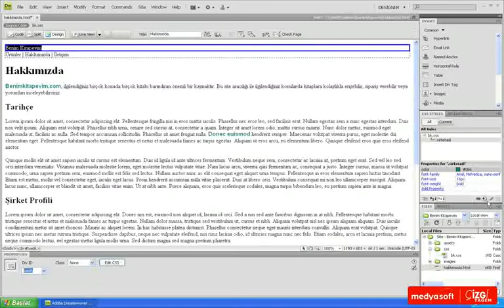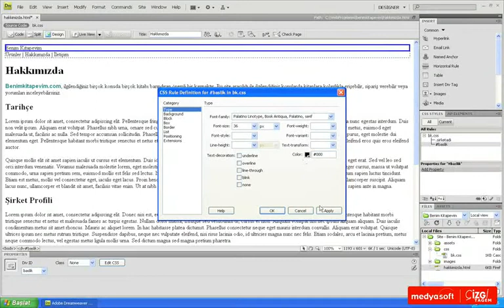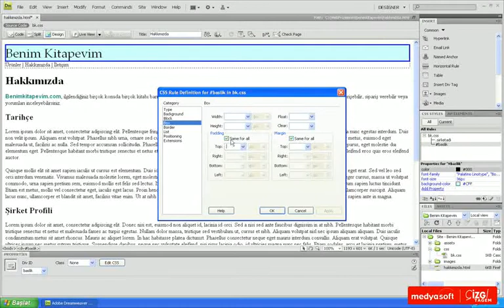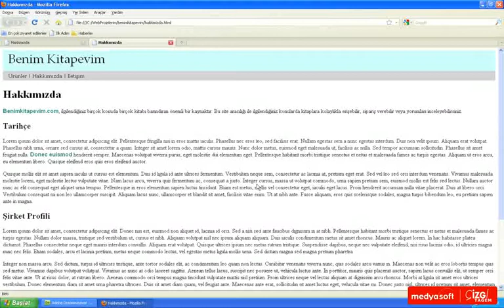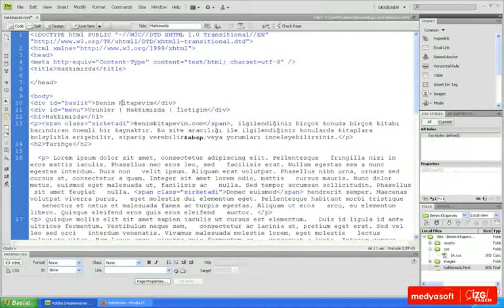Adobe Dreamweaver CS4 0407: ID Stili Oluşturmak